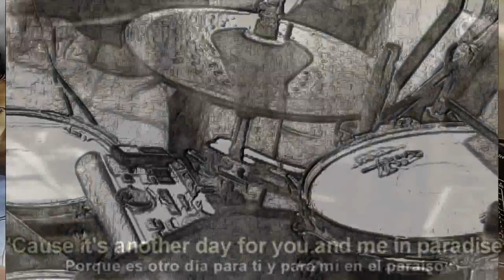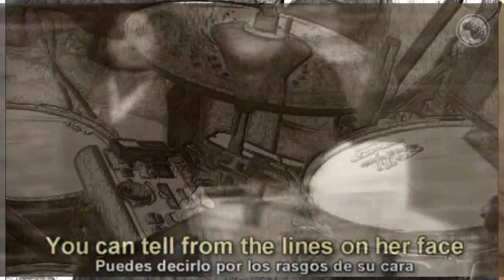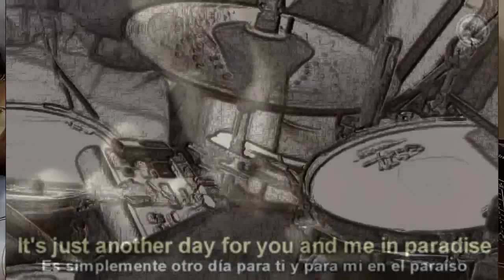SIMMONS SDS 8 DRUMS. Phil Collins - "Another Day In Paradise". Drum Cover.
"Another Day in Paradise" is a song by Phil Collins released as the first single from his number-one album ...But Seriously (1989). As with his song from Genesis, "Man on the Corner" "Another Day in Paradise" was written to bring attention to the problem of homelessness; as such, the song was a substantial departure from the dance-pop music of his previous album, No Jacket Required (1985). The song was a number-one hit worldwide, and the most successful song of his solo career. It eventually won Collins and producer Hugh Padgham the 1991 Grammy Award for Record of the Year. The song also won Best British Single at the 1990 Brit Awards. In the US, it was the final number one single of the 1980s on the Billboard Hot 100, and Collins' first and only number one single of the 1990s.
Collins' version was listed at #86 on Billboard's Greatest Songs of All Time.

She calls out to the man on the street
"Sir, can you help me?
It's cold and I've nowhere to sleep,
Is there somewhere you can tell me?"

He walks on, doesn't look back
He pretends he can't hear her
Starts to whistle as he crosses the street
Seems embarrassed to be there

Oh, think twice, it's just another day for
You and me in paradise
Oh, think twice, it's just another day for you,

He can see she's been crying
She's got blisters on the soles of her feet
She can't walk but she's trying

Oh Lord, is there nothing more anybody can do
Oh Lord, there must be something you can say

You can tell from the lines on her face
You can see that she's been there
Probably been moved on from every place
'Cause she didn't fit in there

It's just another day for you and me in paradise